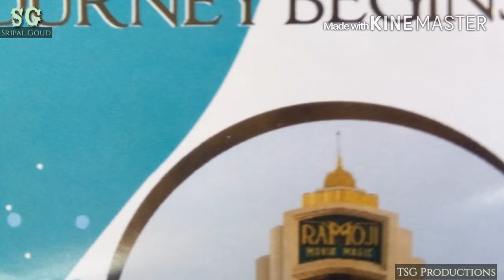The Journey of Violent Victor's In 2014-15....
Violent victor's is the name of the batch of the eleventh 10 th batch of the vignan varsity school  which  belongs to vignan group of institutions  and located at deshmukhi.This video clip shows the Journey of Violent victors during 2014-15 academic year. Please watch.